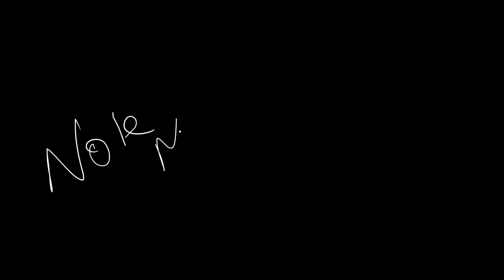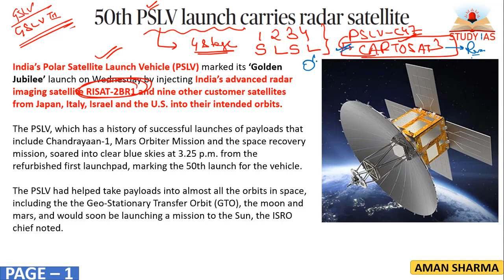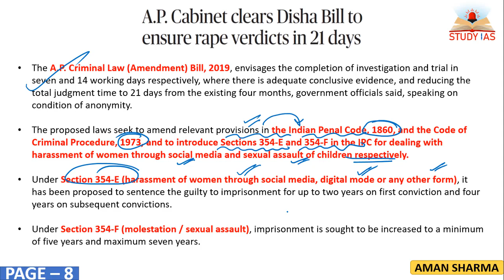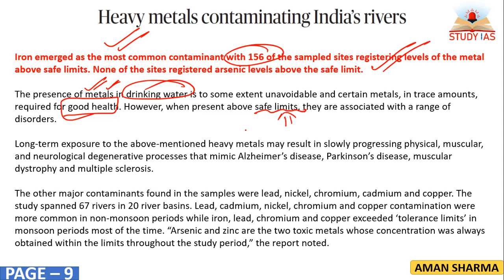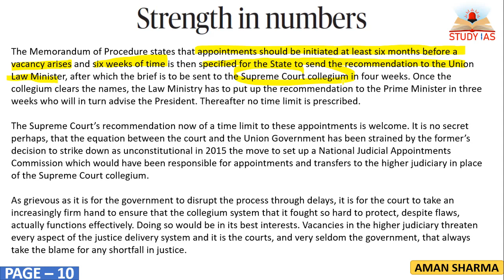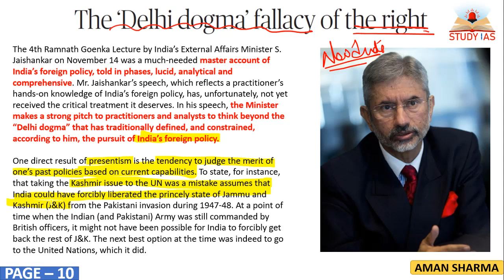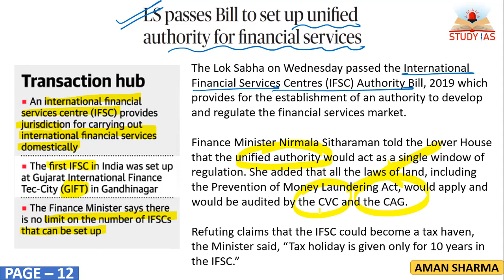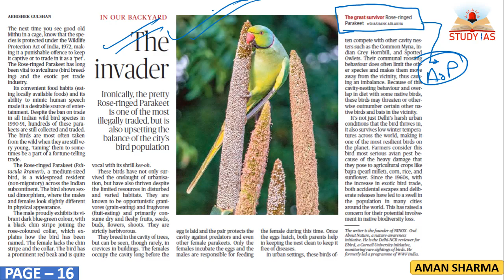12 DECEMBER 2019 The Hindu Newspaper & EDITORIAL Analysis | Daily Current Affairs